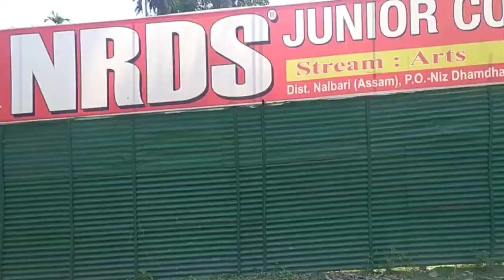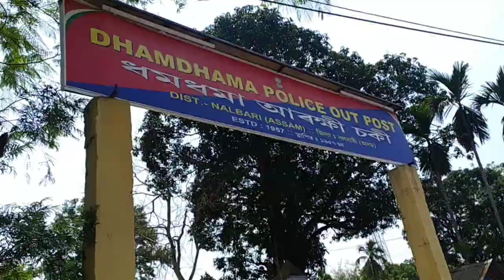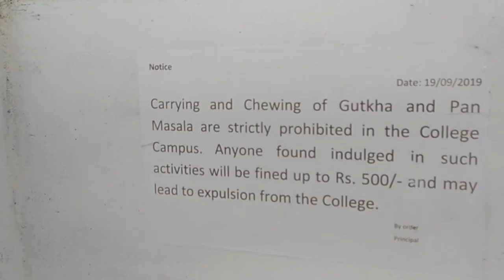My first vlog in College Our,my lovely college vlog Dhamdhama anchalik College ! Nl hit hit vlogs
College Our,my college vlog  Dhamdhama anchalik College 😂 ! Nl hit hit vlogs

moi porha college tu  olp dekhai dilu apunalokok 📘
dist:- Nalbari
16km from my home 🏠
College
dhamdhama
College dhamdhama

we have to live for our family,for our frinds,please take cre your self 🥰

dhamdhama college,
dhamdhama

vlog Assamese,
vlog Assamese channel,
vlog Assamese home tower,
vlog Assamese life
Assamese vlog,
Assamese vloger,
Assamese vlog dg,
Assamese vlog channel,
Assamese vlogs new,
bodo vs Assamese,
bodo vlog,
bodo vloger,
bodo vlog ab,
bodo vlogs,
Bodoland vlog,
boro vlog
boro vlogs..